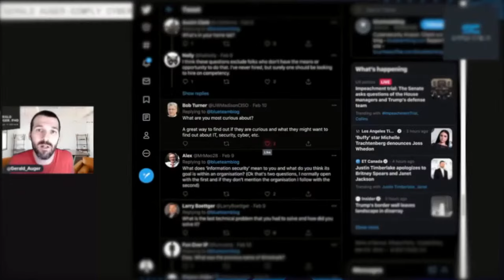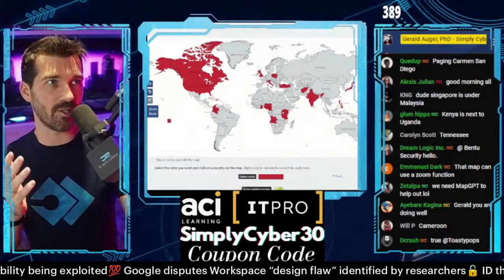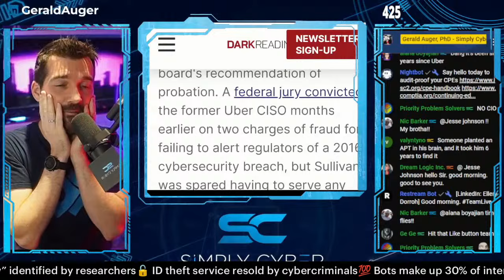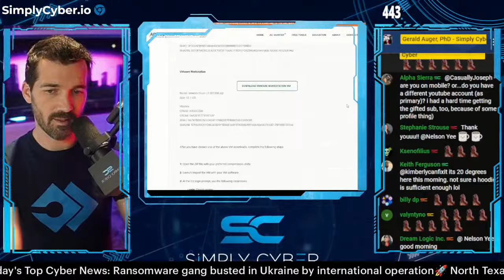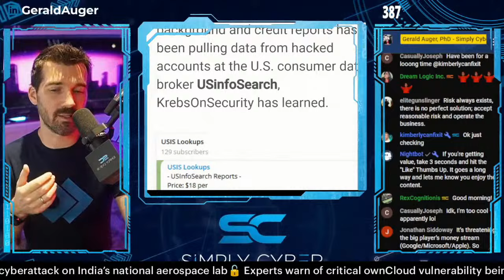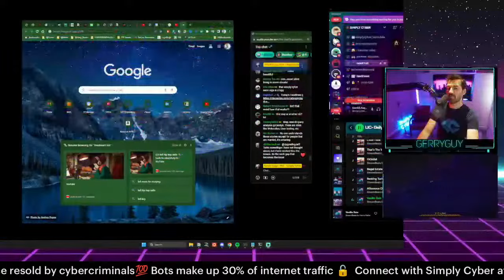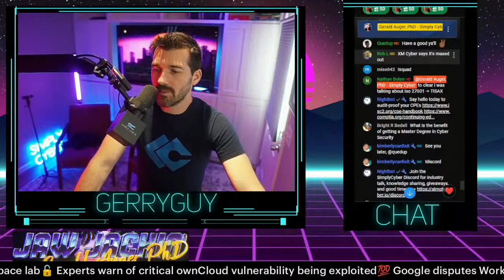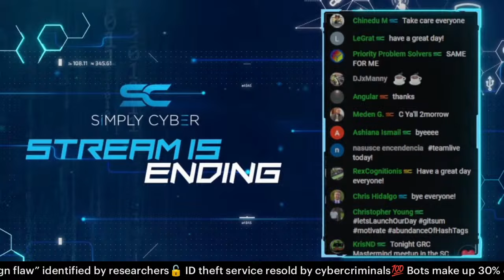🔴 November 29's Top Cyber News NOW! - Ep 504